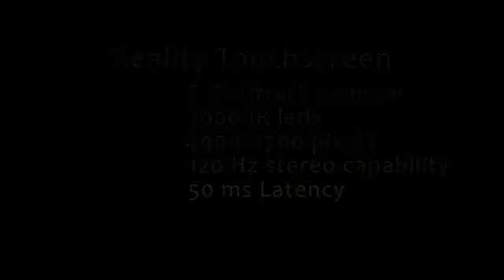World's Largest Touchscreen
Watch the World's Largest Touchscreen Hacked Together with Ordinary Hardware